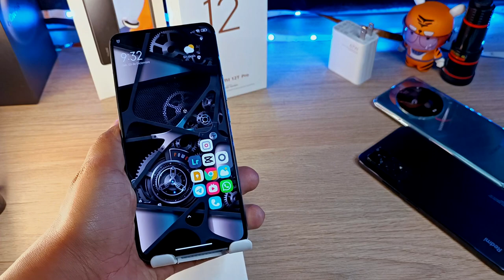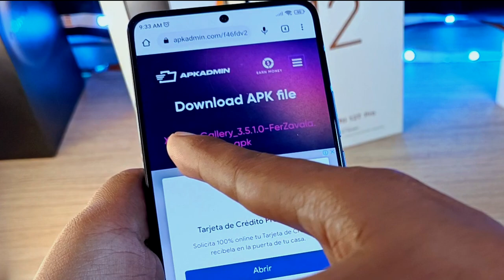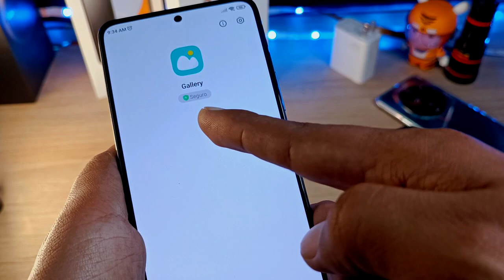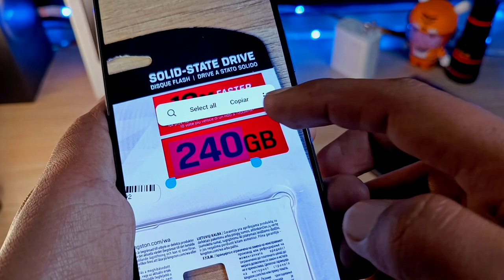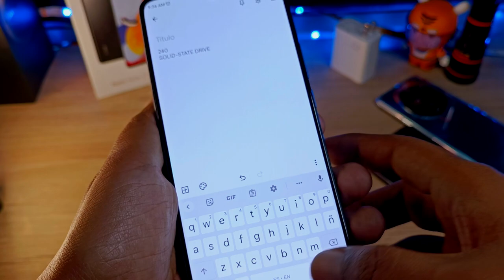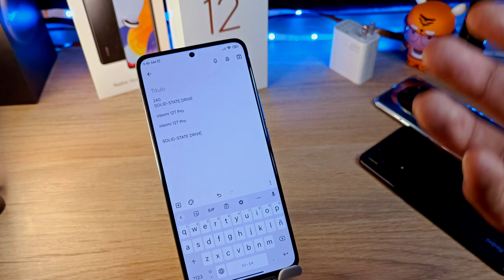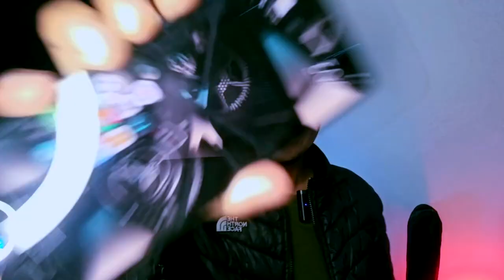Como extraer el Texto de tus Fotos en Xiaomi desde la Galería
Ahora disponible para todos.
ya podemos extraer el texto de las imágenes que tengamos en nuestra galería.
si quieres saber como hacerlo solo tienes que ver este video.
imagen a texto en tu Xiaomi

Ahora puedes tener las apps de HyperOS
PLAYLIST de